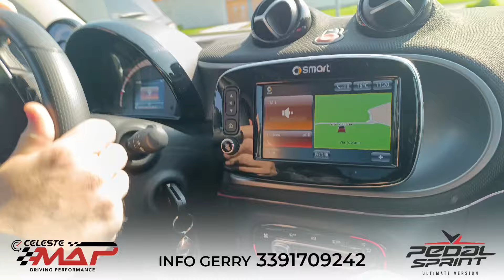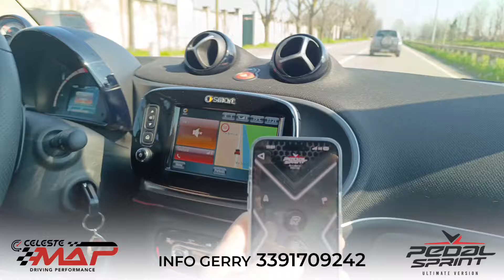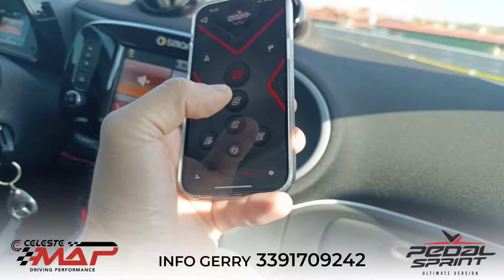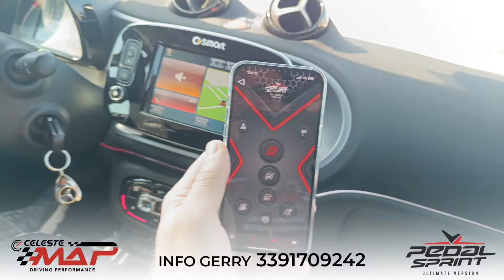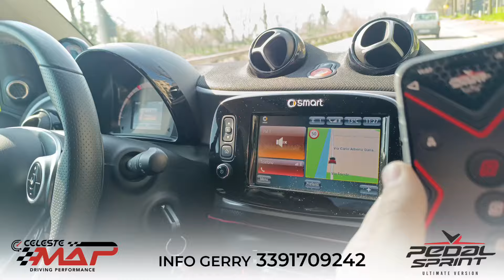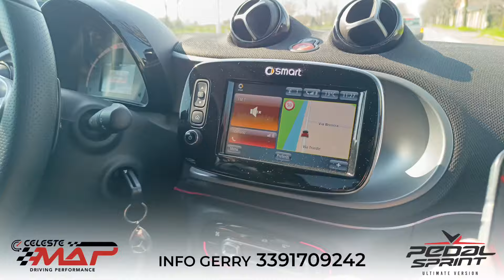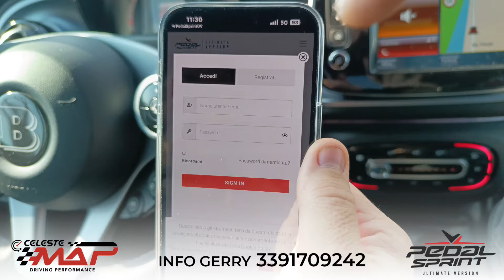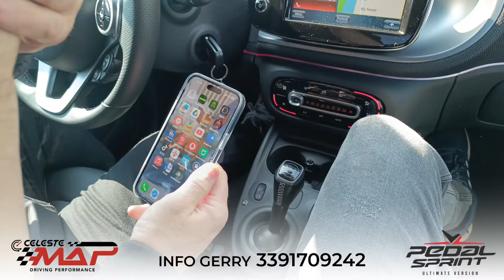Pedal Sprint - Smart fortwo 71cv allestimento Brabus "una vera scheggia"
info Gerry